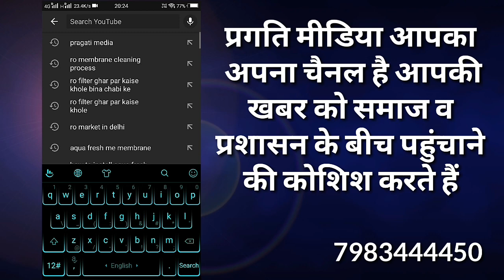ઘાનેરા તાલુકા ના લવારા ગામે બે બાળકો ના ડિપ્થેરીયા થી મોત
_PRAGATI MEDIA_

हमारे Youtube पर आप प्रगति मीडिया की जानकारी व खबरें देख सकते हैं

अगर आप अपने राज्य के साथियों को जानना चाहते हैं तो यहा देखें

अगर आप कुछ पुछना चाहते हैं तो आपके पास जिस मीडिया साथी की call आयी है उनसे आप जान सकते है या आप सम्पर्क कर सकते है 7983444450